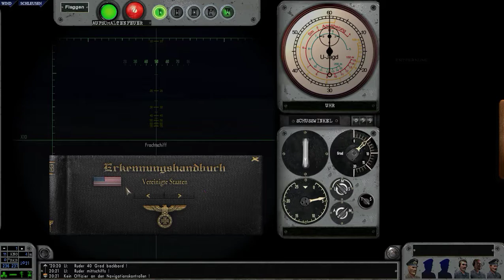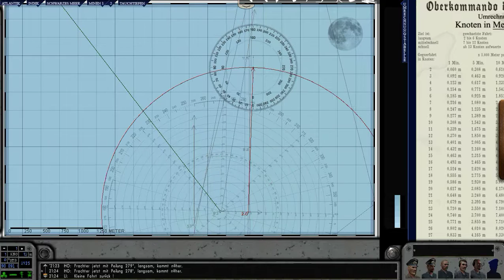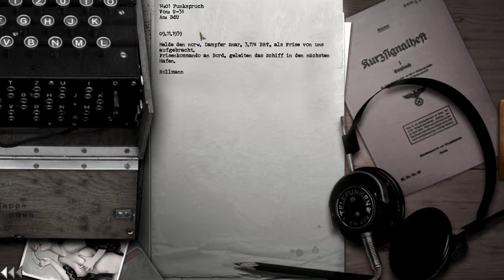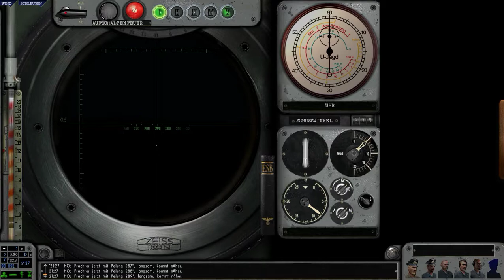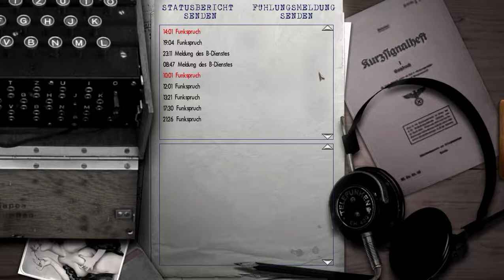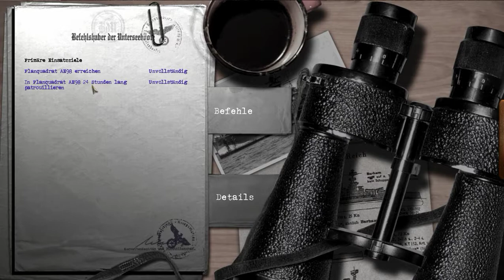SH3 Oblt z S Werner #26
A SH3 Career play through

Bad weather will not deter the brave crew of U-49...

Supermod: LSH3,
96% realism, manual targeting, sabotage and duds